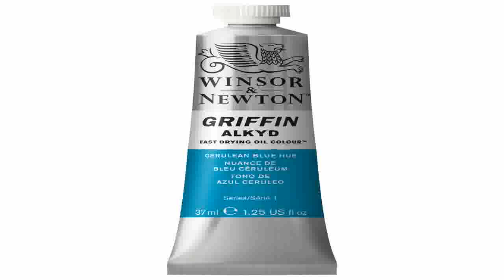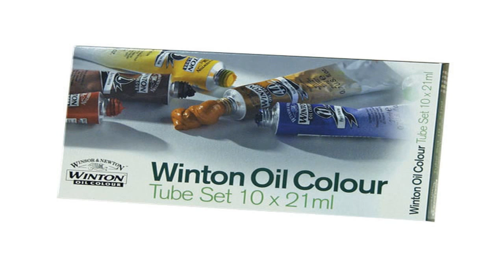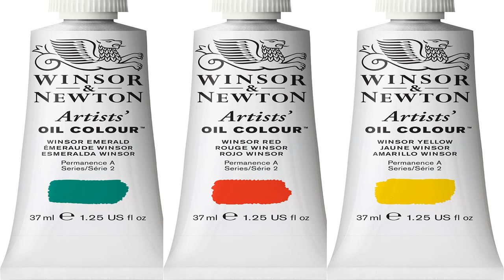Winsor Newton Winton 200 Milliliter Oil Paint Titanium White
Moderately priced oil colors for those needing large volume of color Includes 1-200-milliliter tube Conforms to ASTM d4236 This is Winsor &amp;amp; Newton Winton 200-Milliliter Oil Paint, Titanium White for your favorite. Here you will find reasonable product details. Add one more option for your online shopping. Thanks to everyone who came to visit us to view our products.